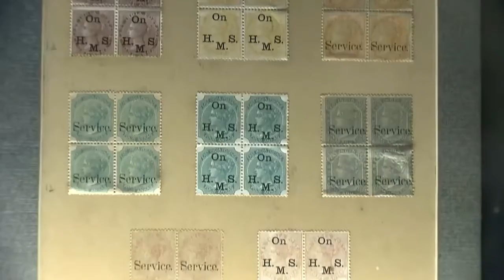art & culture by ministry of tourism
upsc/uppsc art and culture
ias
ips
ssc
shakuntalamgyanodya
shakuntalam gyanodya